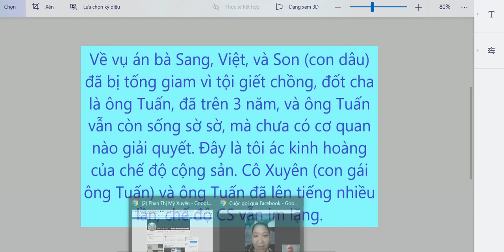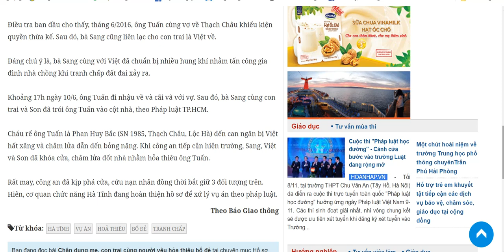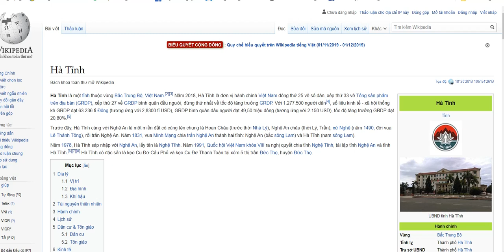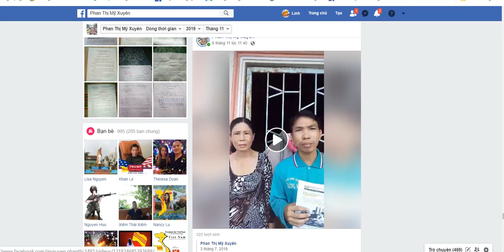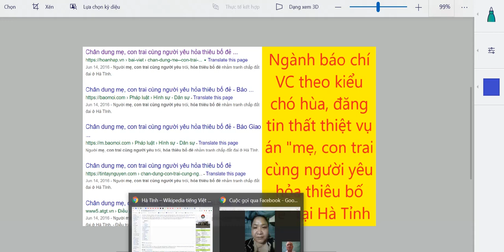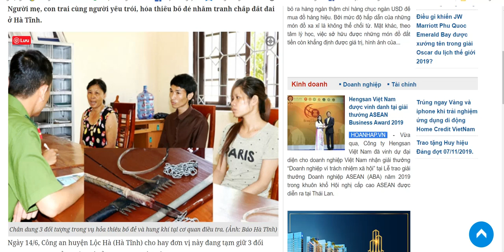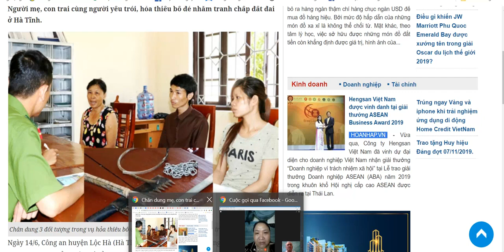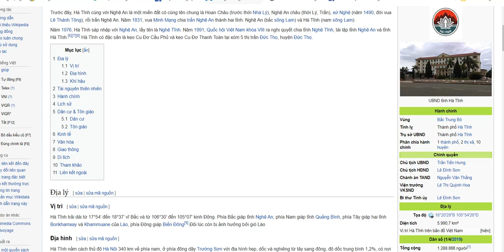TV256 phỏng vấn Mỹ Xuyên về vụ án không có thật: "Con đốt cha, mẹ giết chồng"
Một câu chuyện vô cùng thương tâm

Cô Phan Thị Mỹ Xuyên, con của ông Phan Huy Tuấn và Huỳnh Thị Sang, đã kể lên câu chuyện oan ức, thương tâm đầy nước mắt, khi mẹ của cô, em trai, và em dâu vẫn còn trong tù trên 3 năm.

Bắt đầu kể từ 27/9/2019, Channel TV256 xin nhận sự tài trợ của quý bạn qua Paypal.com với email . Mọi sự đóng góp từ $1 trở lên đều được ghi nhận và xin chân thành cảm ơn. Còn quý bạn muốn mọi tin tức, video clips, live stream của mình được phổ biến rộng rãi để đấu tranh cho một Việt Nam tự do, dân chủ, không cộng sản, trên kênh Youtube TV256 TV256, hãy gởi đến: hoặc in box cho Facebook Linh My Nguyen.